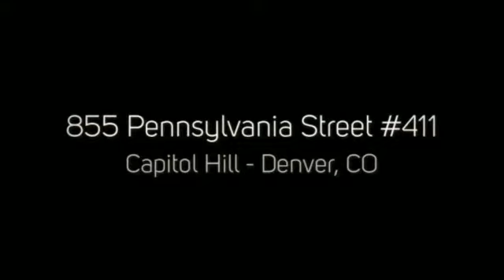855 Pennsylvania Street #411, Denver, CO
855 Pennsylvania Street #411, Denver, CO
PorchLight Real Estate Group